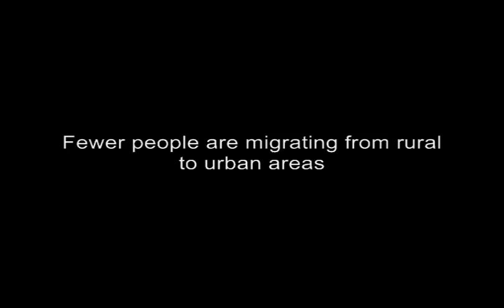India's NREG Program Cut Rural-to-Urban Migration 28%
Professor Shamika Ravi of the Indian School of Business, says India's NREG rural employment program is resulting in fewer people migrating from rural to urban areas.

Even though the program has improved rural employment, says Ravi, it has created larger economic effects because the rural sector is closely connected to the urban sector and rest of the national economy. Massive rural to urban migration had been happening in India since 1991, but it has fallen 28% since the NREG program began.

Ravi's research found that 58% of people migrated for employment, and 33% migrated for marriage reasons, but very few migrated for education. These trends explain why migration fell after the NREG program began, because it didn't target educated workers.